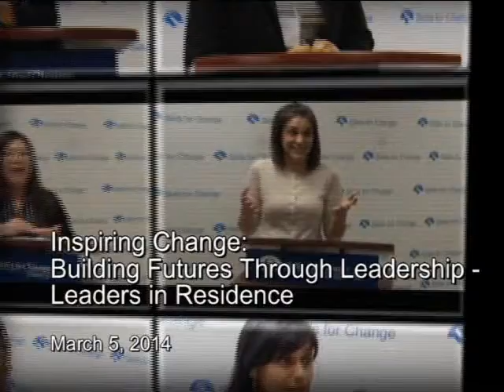Fozia Tanveer final SfCarchive